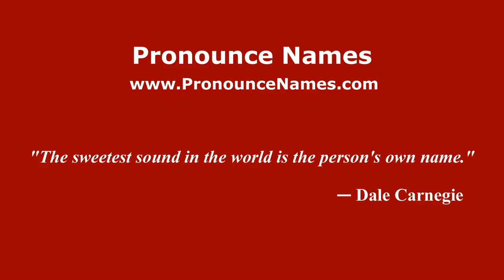How to pronounce Carlo Crotti (Italian/Italy) - PronounceNames.com